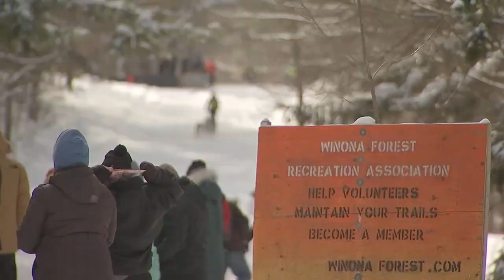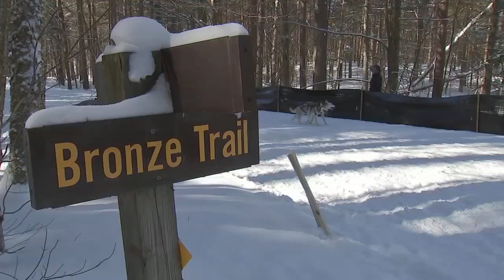The Pennsylvania Sled Dog Club's Tug Hill Challenge is a race like no other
The Pennsylvania Sled Dog Club held its 35th annual "Tug Hill" challenge in Mannsville, New York, the 35th year of the event.

6abc photojournalist Joe Connors takes you to the It's the snowiest place of East of the Rocky Mountains.